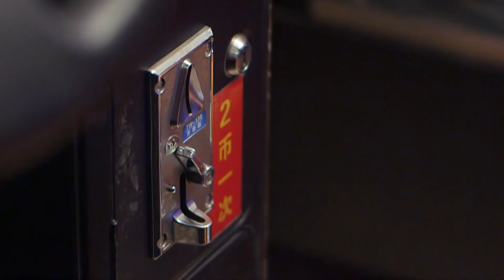🎵丈夫連夜從老家趕回，卻逮住妻子在情敵家裡過夜，這下完了！如果没有你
►劇名(Drama Name)：【新人在旅途 Sweet Encounte】